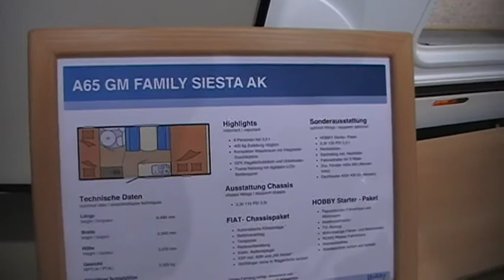Hobby Siesta A65 GM Family